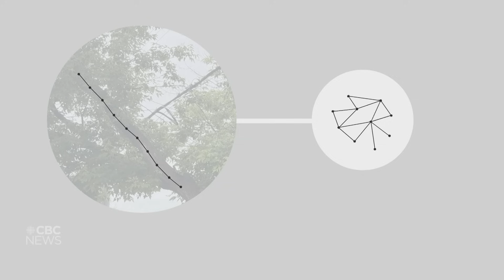How Quebec's electricity provider is testing AI to help power lines and trees coexist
Hydro-Québec is spending $150 million this year alone to reduce power outages caused by trees. But in a search for a better approach, it’s testing new, more proactive methods including using AI and laser technology, LiDAR, to scan areas and create 3D maps.